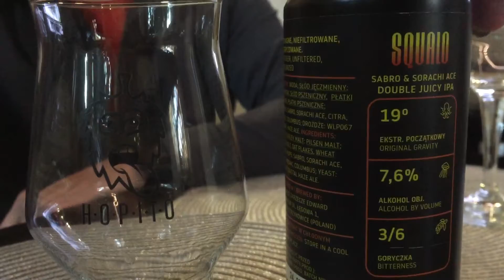Ddh Juicy vs Black IPA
Podwójne Juicy z Birbanta pite obok potężnego Black IPA z Madame Barrell